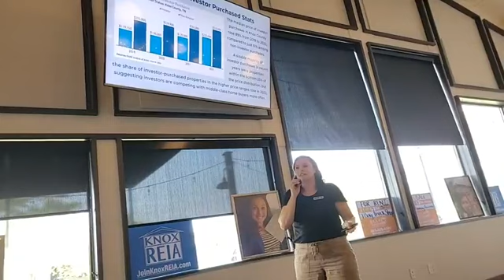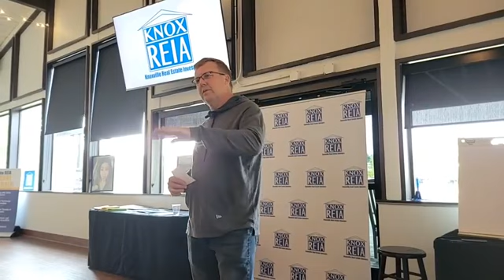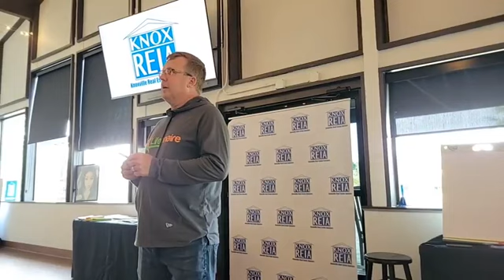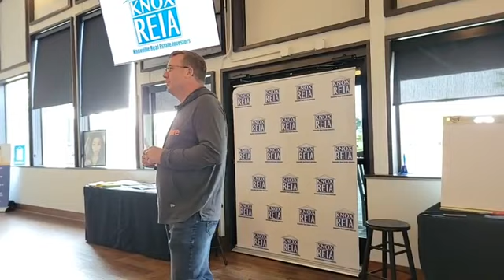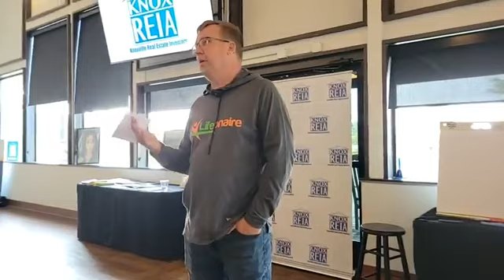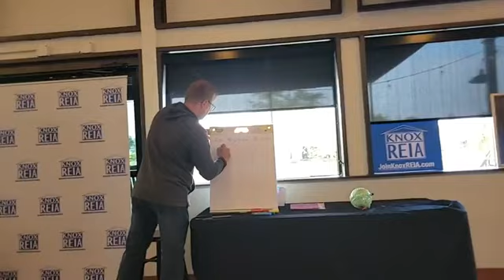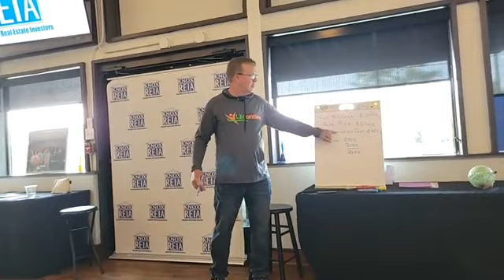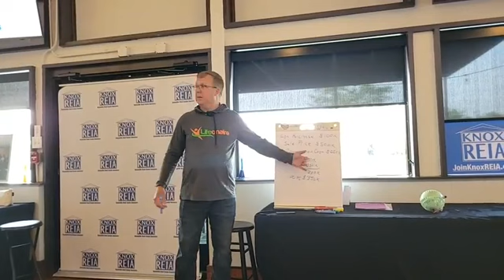KR June 2023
Welcome to Knox REIA!

Knox REIA is the premier real estate investment group serving the greater Knoxville Area. We provide the specific real estate information and training needed to help you make the investment decisions that will change your life.

Knox REIA provides you with serious information about real estate. We give you updated local market trends, education resources, networking opportunities, and the tools you need to be successful in real estate investing.

At our meetings, you will meet many season local investors who are more than happy to share their experiences with you. They will arm you with the information you need to be successful in the Knoxville area. You will also benefit from the many discounts and rebates available to members courtesy of our national and local sponsors.

We are a community of local investors, rehabbers, wholesalers, Realtors®, attorneys, accountants, landlords, contractors, hard/private money lenders, and others involved in real estate.

Investors and entrepreneurs are capable of huge success on our own. However, we believe that together we can all succeed faster when we all learn together, share our knowledge as a community devoted to helping each other succeed.

Among our other amazing qualities, Knox REIA is the ONLY chapter of the National REIA in East Tennessee!

To get anything close to what we offer, you’d have to go as far as Nashville or Memphis… and who wants to do that?

This is God’s Country… East Tennessee!

So…

JOIN KNOX REIA NOW!

Knox REIA (Knoxville Real Estate Investors Association) meets on the second Tuesday of every month at The Lighthouse

See you at the next meeting!!

Who: Everyone interested in real estate investing in East Tennessee

What: Knox REIA Main Monthly Meeting

When: 2nd Tuesday Every Month, 6-9

Why: Learn how to buy land, houses, apartments, storage units and everything else with a deed and dirt in Knoxville and the surrounding areas. Also to meet other professional wholesalers, landlords and private money lenders working in the East Tennessee region.

Whitney Nicely East
Principal Broker/ Owner Agent working on her own behalf
Whitney Buys Houses
WhitneyBuysHouses.com